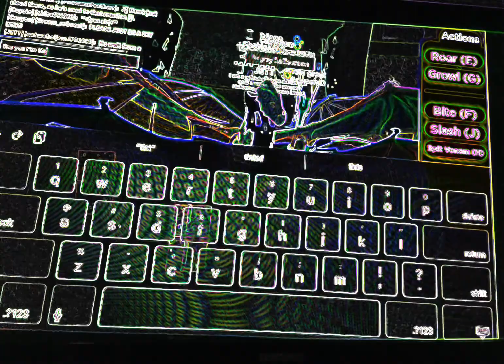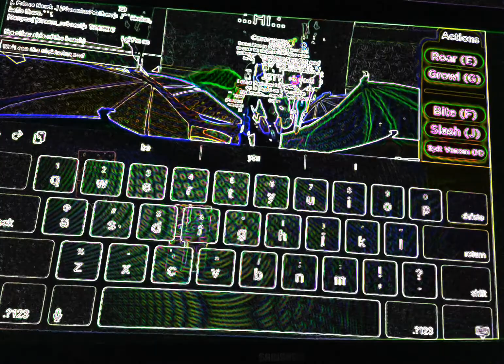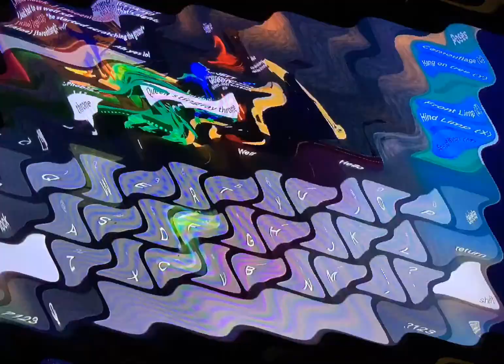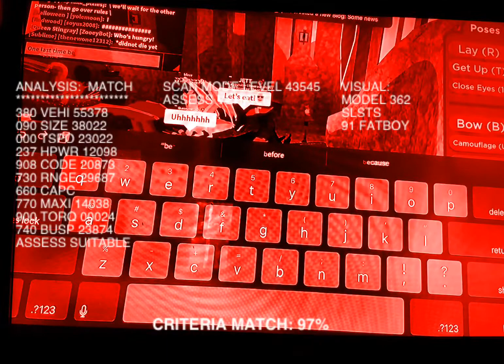Another spOOky wof roblox video 🙂 warning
May contain flashing lights and shet watch out at your own risk